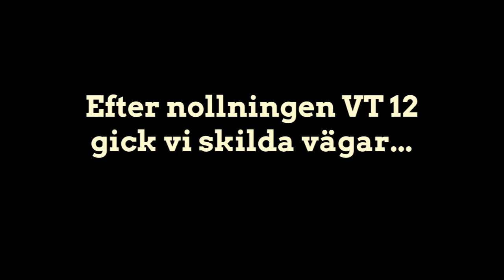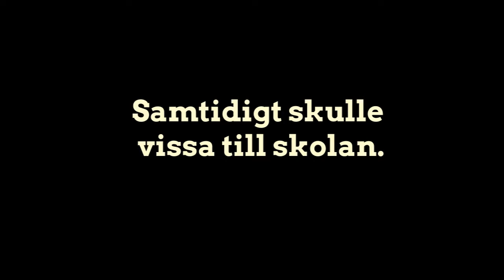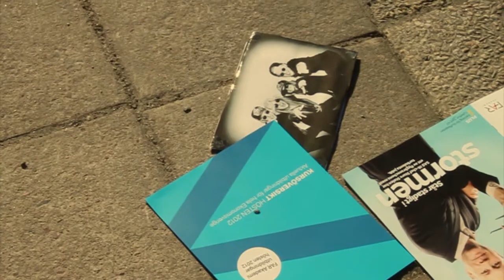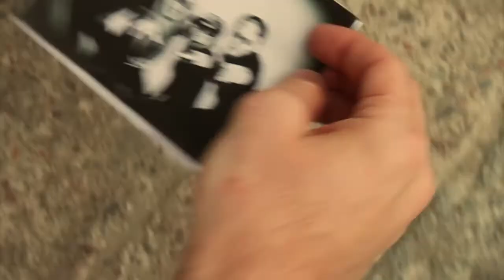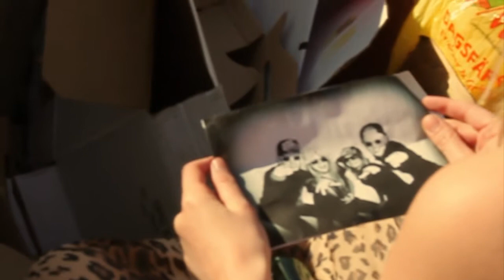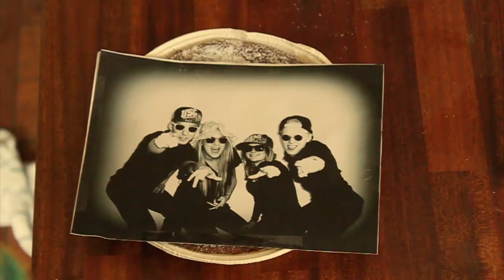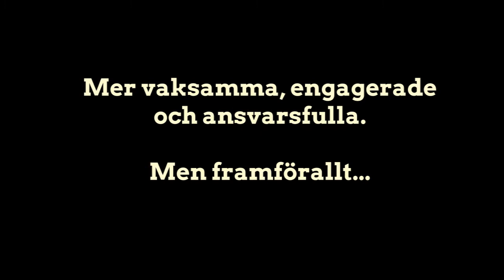Chefsfaddrar - Fantasy Land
Ansökningsvideo från Chefsfaddrarna i Fantasy Land inför Uppsalaekonomernas Välkomstveckor - Theme Parks HT12!